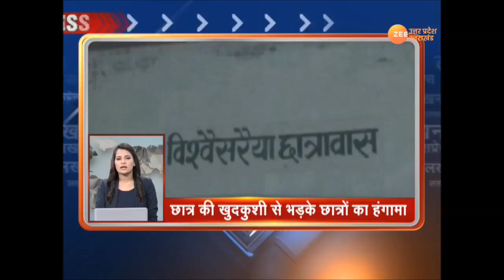लखनऊ एक्सप्रेस में देखिये सभी खास ख़बरें फटाफट अंदाज़ में